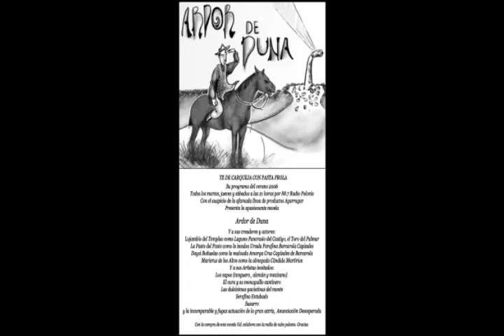ardor de duna 7o capitulo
Te de Carqueja con Pasta Frola
Su programa del verano 2006
Todos los martes, jueves y sábados a las 21 horas por 88.7 Radio Polonio
Con el auspicio de la afamada línea de productos Agarragar
Presente la apasionante novela
Ardor de Duna
Y a sus creadores y actores:
Lujambio del Templao como Laguno Pancrasio del Castiyo, el Toro del Palmar
La Pasto del Pasto como la Insulsa Ursula Parafina Barcarola Capizales
Maricruz de los Altos como la Abnegada Cándida Martirios
Y a sus artistas invitados
Los sapos tanguero, alemán y mexicano
El cura y su monaguillo cantinero
las dulcísimas gaviotinas del monte
Serafino Entubado
Susurro
y la Incomparable y fugaz actuación de la gran ACTRIZ Anunciación Desesperada